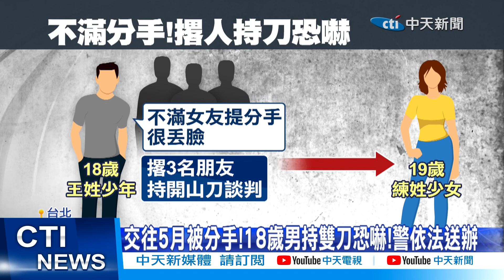【每日必看】被甩"見笑轉生氣" 夥眾拿刀找女友討說法! 20221021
一名18歲少年，因為不滿女友提分手，認為被甩掉很丟臉，竟然撂人帶開山刀，當街找前女友質問，讓女方嚇壞！警方獲報到場，在少年的朋友身上，搜出刀械和毒品，通通移送法辦。